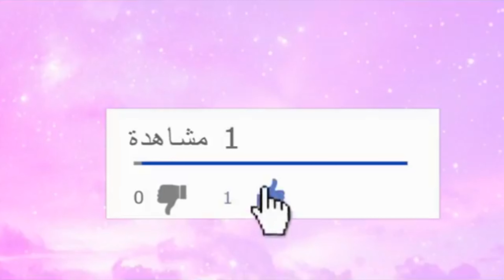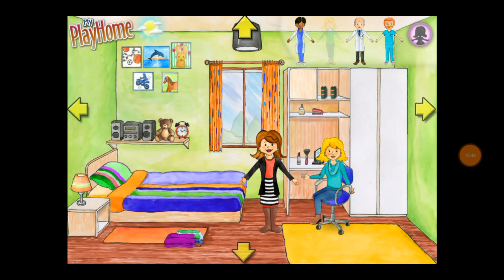قصة:الأخت المتكبرة👩🏼@lian&my Playhome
نورتوا الوصف كرزاتي🍒

تفعيل جرس التنبيهات🔔

دعم؟ ما اقدر آسفه❤️

اسمي: ليان🎈

عمري:14

من: المَملَكة العرَبيَة السُعودِية🇸🇦

الاكله المفضلة:برجر🍔

الرقم المفضل: ٣⭐

المادة المفضلة: علوم📘

هدفي: اوصل ل 100 الف مشترك أن شاءالله/ رسم البسمة على وجوهكم🎀

اللون المفضل: الأصفر💛، الوردي🌸

هوايتي: الرسم، السباحة💚

قوانين القناة:🚫
١_ ممنوع السب/قال الرسول صلى الله عليه وسلم(قل خيرًا أو اصمت)
٢_ممنوع سرقة فيديوهاتي

مع تحيات قناةlian&my Playhome💘

*لا إله إلا الله محمدًا رسول الّله💚

قرأت الوصف؟ حط🌸